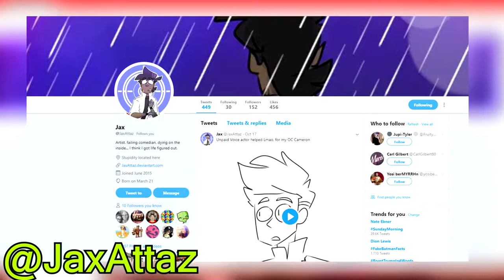I DON'T KNOW WHAT I'M DOING! Yandere Simulator Random Mission!